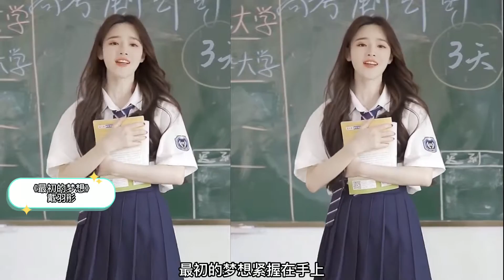六首适台毕业季听的歌曲，据说听完的考生清华北大没问题。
北京聆听者视听科技有限公司

视频中皆为签约歌手。 静谧的夜色里，独自在音乐里漫步，任一曲又一曲曼妙的旋律在房间里静静流淌，流淌出来的音符化成瓣瓣心香，每一瓣都是玲珑心曲，每一瓣都与心弦奏响共鸣，每一瓣飘落心海都会泛起阵阵涟漪，牵动悠悠情思。